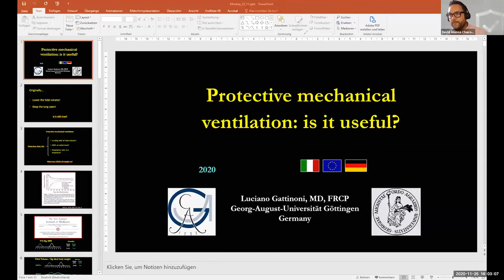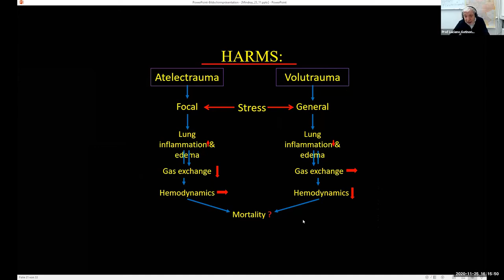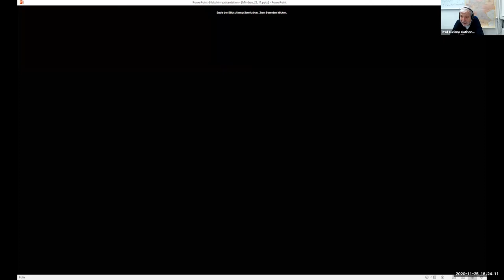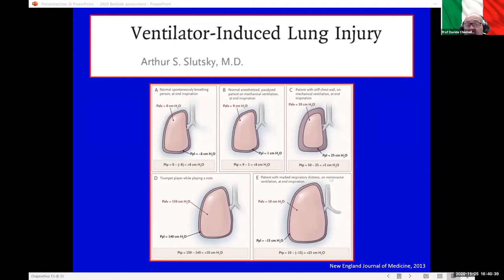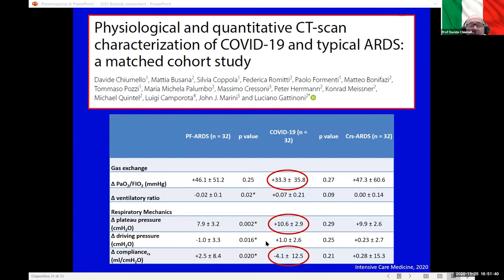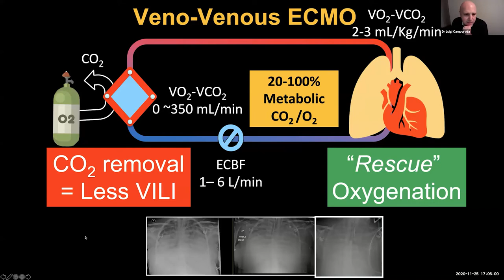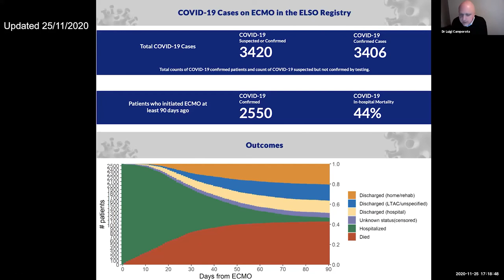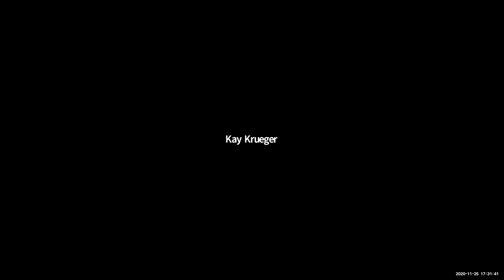Mindray mysafety academy: ARDS Management Webinar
Mindray mysafety academy initiates education and training for healthcare professionals to inspire the culture of safety. This webinar invites experts to share their insights into ARDS management.

If you are looking for an in-depth discussion of acute respiratory distress syndrome and its relationship to COVID-19,